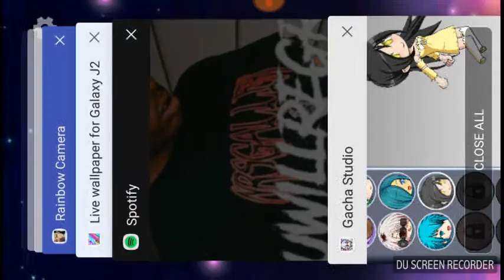how to make granny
This videos about how to make granny